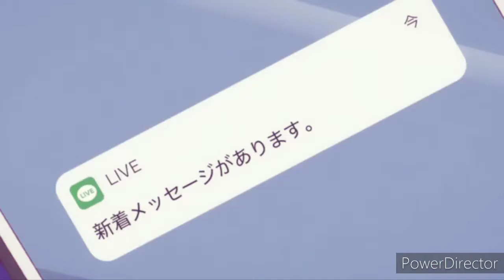kanojo okarishimasu [AMV]ali gatie - it's you